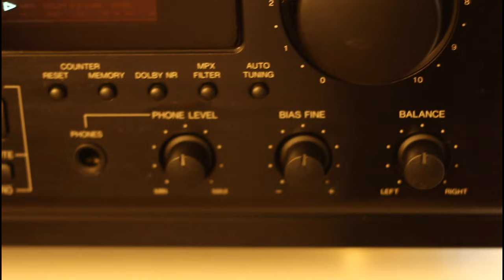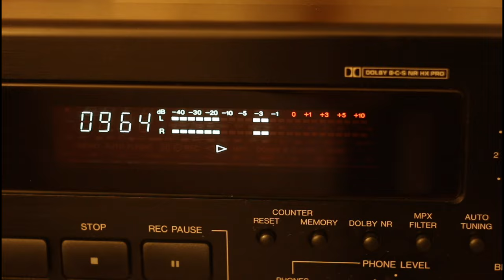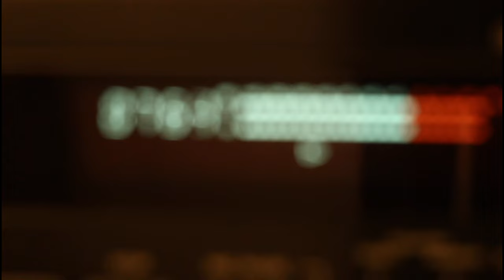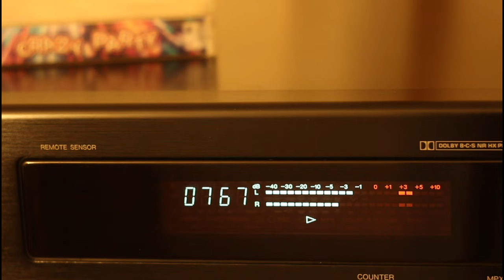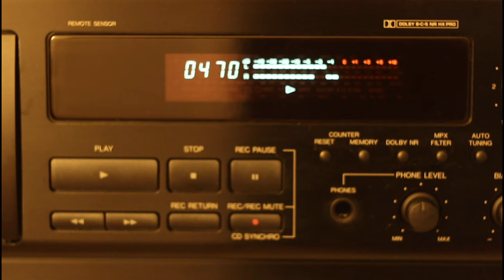Megamix Anii 90` -Eurodance Hits- Caseta Audio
Megamix Party, anii 90. Hit-uri Eurodance din anii 80, transpunere audio hq direct de pe caseta. Audio transfer from Audio Cassette. Pop Dance and Eurorap.
Sash, Nana, Belinni, Men In Black.
Muzica mea nu contine sunet de fond , joase si inalte taiate pentru a fi eliminate pacaniturile produse de vinil, sunet original , nemasterizate si fara EQ From vinyl, exported with best quality, raw sound directly from vinyl.